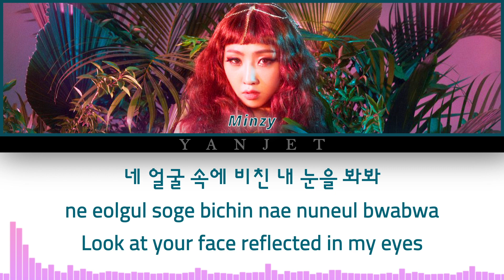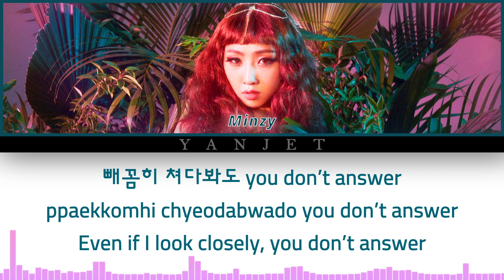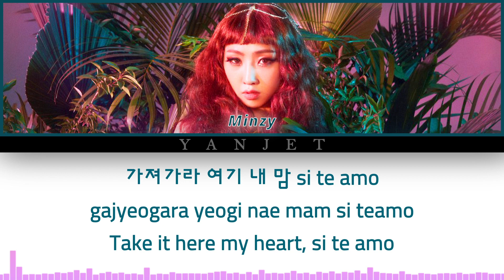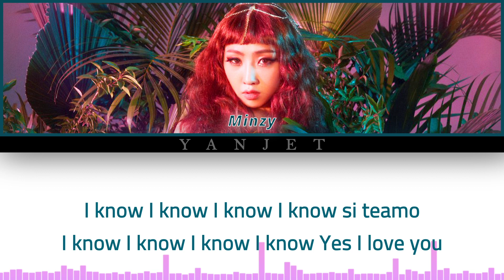MINZY (공민지) - 'TEAMO' Official MV [Colour Coded Lyrics Han/Rom/Eng]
ALL RIGHTS  ADMINISTERED BY CONSALAD